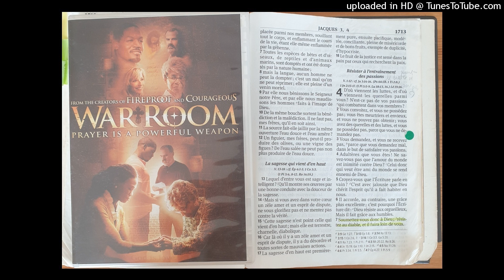Prière pour protéger son mariage - proclamez avec autorité "jesuis plus que vainqueur !" Ro 8, 37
Entendu dans le film War Room voici le lien « Allez voir et écouter l'extrait ; cela vous fortifiera et regardez tout le film - film très édifiant et qui vous fortifiera.
Je laisse les paroles de cette prière dans le commentaire :  imprimez la prière afin que vous l'ayez toujours sous les yeux.
En ces temps difficiles où Satan veut détruire les familles il est bon que vous priez en tout temps.
" SOUMETTEZ -VOUS  A DIEU, RESISTEZ AU DIABLE (en n'allant pas à l'encontre des commandements de Dieu) ET IL FUIRA LOIN DE VOUS. " (Jacques 4, 7)
Ne minaudez plus, ne pleurez plus, relevez la tête, prenez autorité et proclamez avec autorité que vous êtes plus que vainqueur au nom de Jésus, au nom de celui qui nous a aimés jusqu'à donner sa vie sur la Sainte Croix pour nous sauver. (Romains  8, 37 )